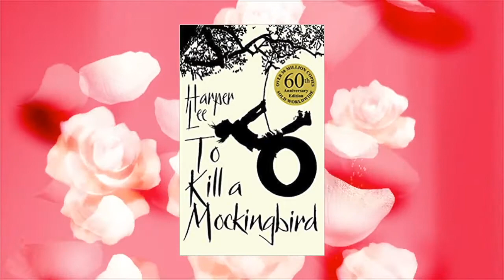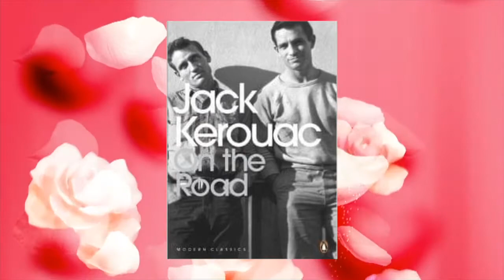Marilyn Monroe Reading List / TOP 5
Hi! My name is Will. One day, I decided to pick up a camera, hit record and later watch myself back with sheer horror, And now I do it repeatedly.